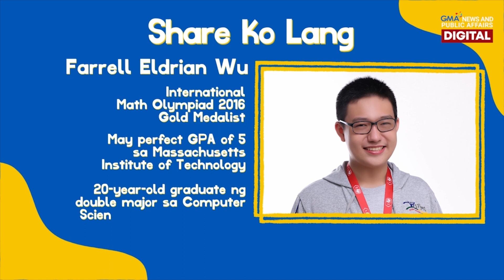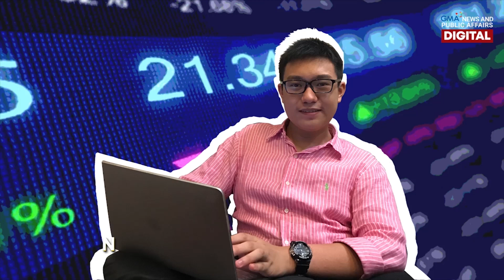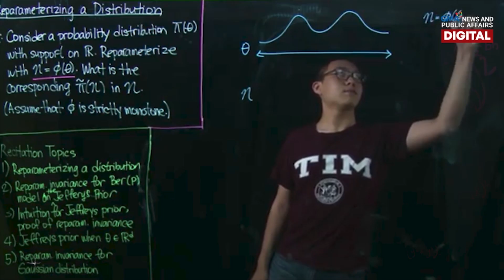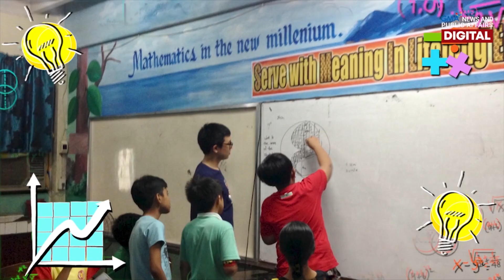Meet Math genius Farrell Eldrian Wu | Share Ko Lang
May kilala ka bang MathIsLife? 🤓💯📚

Meet Farrell Eldrian Wu, isang International Math Olympiad 2016 Gold Medalist at may perfect GPA of 5 sa Massachusetts Institute of Technology. Ang galing, 'di ba?!

Pero kahit maituturing na isang genius, pinaghirapan at pinagtrabahuhan pa rin daw ni Farrell ang kanyang mga achievement. Ano nga ba ang buhay ng isang tunay na Pinoy henyo at paano kaya siya nag-aaral ng Math? Panoorin ang episode na ito ng Share Ko Lang with Dr. Anna Tuazon.